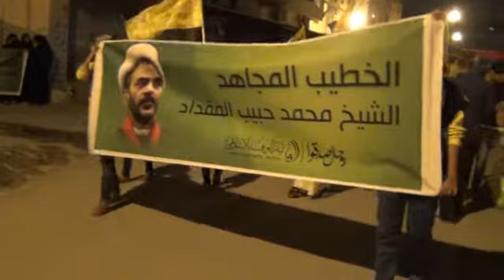سترة: المسيرة المشتركة "رجال صدقوا2" تضامنا مع الرمز المجاهد الشيخ محمد حبيب المقداد 22/11/2013